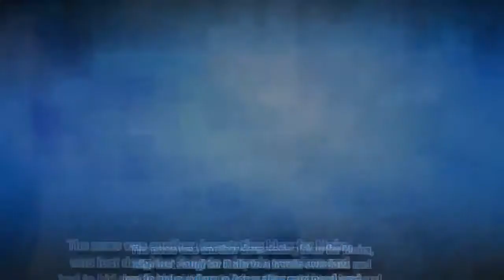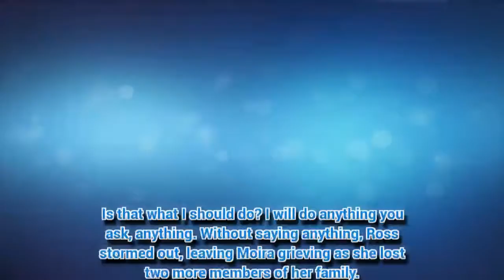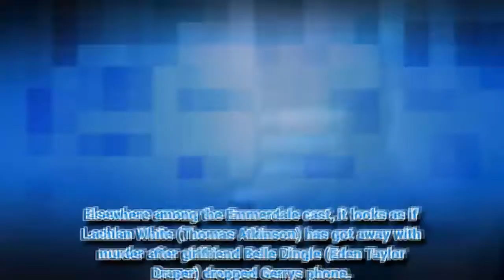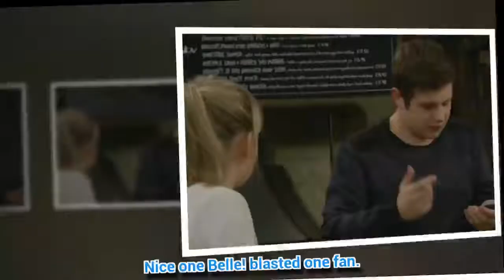Emmerdale spoilers: Moira Barton makes shocking discovery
MOIRA Barton (Natalie J Robb) endured an emotionally rollercoaster in tonight's episode of Emmerdale.
*If you see meaningful vid